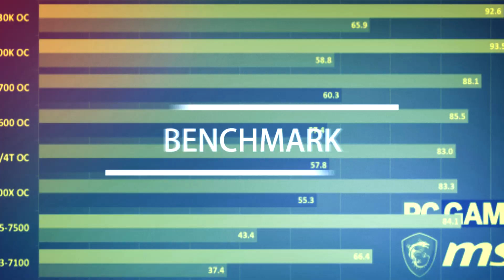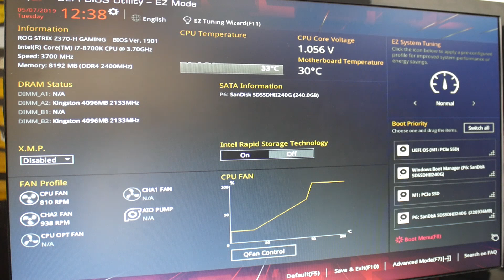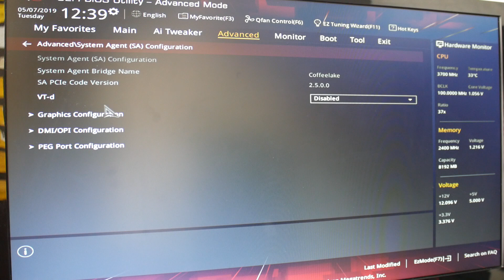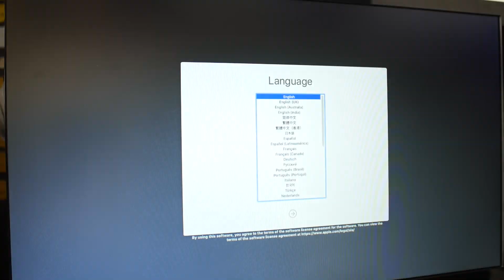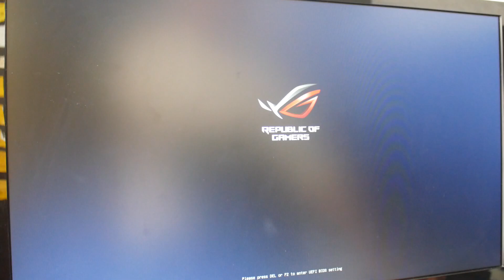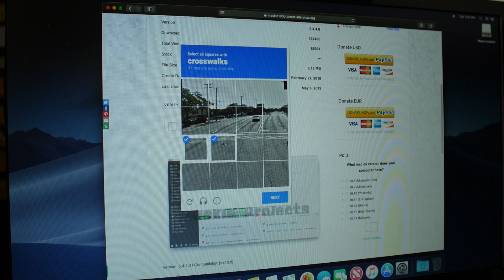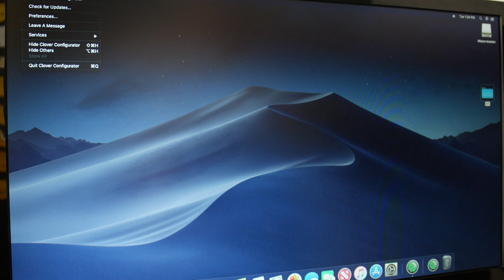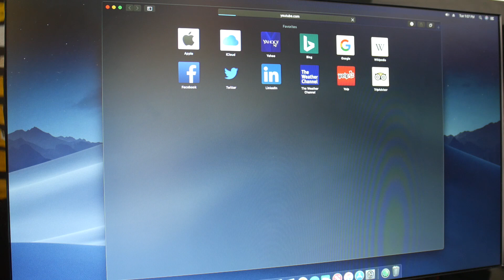Hackintosh Z370 MacOS Mojave Easy Installation Guide PART 2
You guys asked so I had to serve. Here is Intel Z370 MacOS Mojave Hackintosh Installation Guide PART 2.

PARTS LIST:
Motherboard: Asus Strix Z370-H Gaming
CPU: Intel Core i7 8700K 6C/12T
CPU: Intel Core i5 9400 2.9Ghz 6-Core (Cheaper Option)
CPU Cooler: Scythe Mugen 5 Rev. B
Ram: HyperX Fury 2x8 2400mhz 16gb
GPU: Asus Dual Rx580 8gb
Drive: Samsung 960 Evo 250gb (Windows 10)
Drive: Samsung 970 Evo 250gb (MacOS Mojave)
PSU: Evga 650w
Case: Be Quiet Dark Base Pro 900 Rev.2

PERSONAL PC PARTS LIST:
Motherboard: Gigabyte B450M Matx am4
CPU: AMD Ryzen 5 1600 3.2ghz 6-Core
CPU Cooler: AMD Wraith Prism RGB
Ram: HyperX Fury 2666mhz 8gb
GPU: Asus Rx580 8gb
SSD: Sandisk 240gb
PSU: Evga 450w
CASE: Rosewill FBM-X2 Micro ATX

MY GEARS:
Asus MG248QR 1ms 144hz Gaming Monitor
Creative Pebble White Speaker
Neewer Shotgun Microphone
Microphone Stand On-Stage DS7200B
Logitech C920 Webcam
Focusrite Scarlett 2i2 Audio Interface
Microphone XLR Cable
Elgato HD60S Capture Card
Panasonic Lumix G7 4K Main Camera
Magnus VT-300 Camera Stand
Softbox Lighting Kit
White Computer Desk
Office Chair